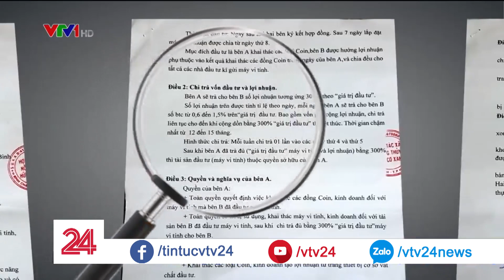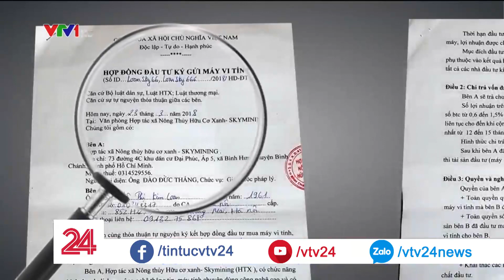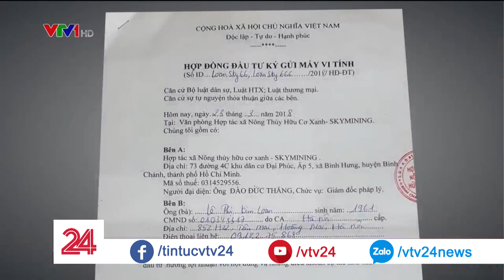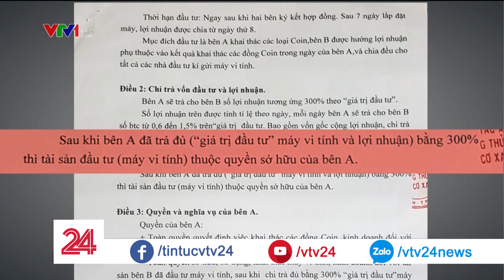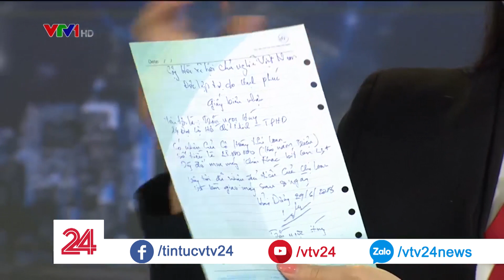Vụ hệ thống đào coin skymining đóng cửa: Rủi ro đẩy hết về phía nhà đầu tư| VTV24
Liên quan đến vụ hệ thống đào tiền ảo được cho là lớn nhất Việt Nam Skymining bất ngờ đóng cửa, giám đốc bỏ trốn, trong quá trình thâm nhập vào hệ thống này, phóng viên VTV24 đã tiếp cận được những hợp đồng "ủy thác đầu tư" giữa công ty skymining và nhà đầu tư. Những hợp đồng này có nhiều điều khoản mà rủi ro gần như đẩy về hết phía các nhà đầu tư.